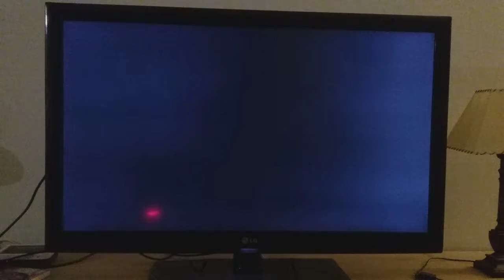Increíble primera vez en futbol volta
Octavos y cuartos